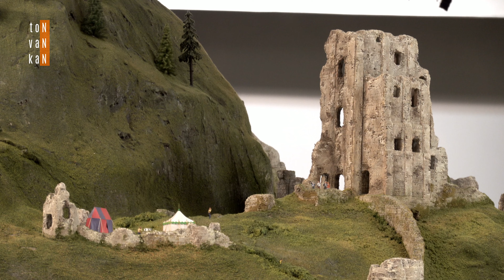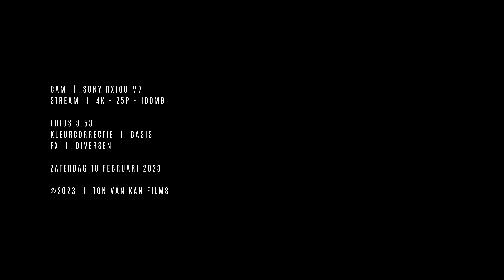Miniworld Rotterdam Great Britain baan in beeld met achtergrond geluiden - 4K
Miniworld Rotterdam is de grootste overdekte miniatuurwereld van Nederland met een voorlopige oppervlakte van 600 m² in schaal 1:87. De attractie heette voorheen Railz Miniworld.

Nieuwste bouwproject: Groot-Brittannië
Momenteel bouwen wij aan de grootste uitbreiding van onze mininatuurwereld sinds 2009, namelijk een ruim 190 m2 groot bouwdeel met het thema Groot-Brittannië. Van de krijtrotsen van Dover, via de glooiende heuvels van midden Engeland, tot de spectaculaire bergen in de Schotse Highlands. Natuurlijk komt de rijke spoorhistorie ruim aan bod met vele spectaculaire viaducten, bruggen en (historische) spoorlijnen die Engeland en Schotland kenmerken. Engeland is al voor een groot deel gereed. Schotland staat in de startblokken. Dit project biedt daarom een mooi kijkje achter de schermen van hoe wij onze miniatuurwereld bouwen.
Echt een bezoek waard!